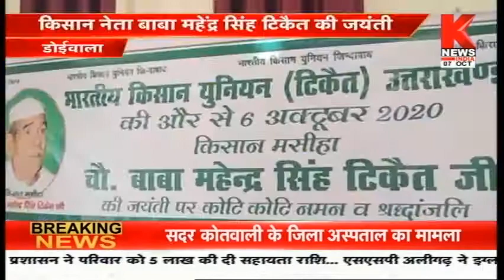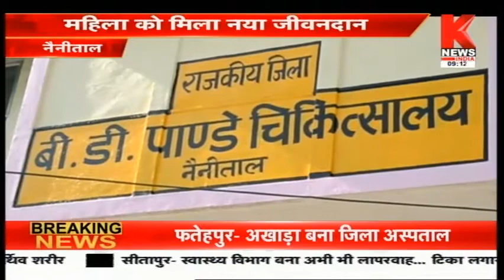उत्तराखंड की ख़बरों का खास बुलेटिन || Hamara Uttarakhand || Knews